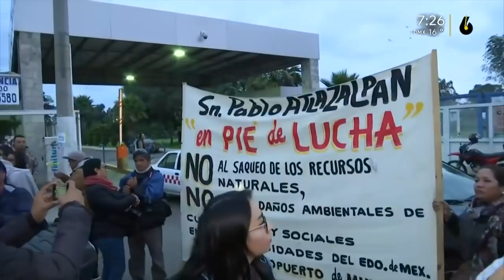Primer recorrido del nuevo recorrido en Texcoco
Disecar el lago de Texcoco para construir NAIM, significaría disecar a varias entidades, dice Noroña. Con la intención de mostrar los problemas que la construcción del aeropuerto podría generar al medio ambiente, un grupo de habitantes de la zona de Texcoco, junto con el diputado Gerardo Noroña y equipo de trabajo de AMLO, realizarán un recorrido para mostrar cuáles serán las zonas afectadas, así como el avance de la construcción.